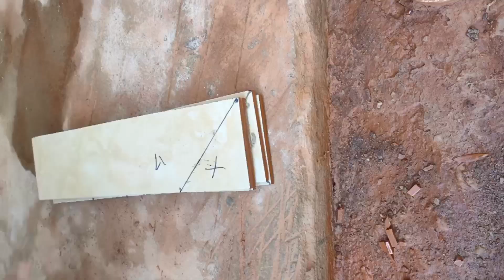professional tile fixture/professional tile lagane ka tarika/tile lagane ka Sahi tarika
professional tile fixing
professional tile cutting
professional tile lagane ka tarika

data construction technique
Khubsurat construction work
tile fitting work
tile adjustment work
tile installation work
corner tile fitting
corner tile fitting kaise karte hain
corner shelf decision
carner toilet adjustment
corner pillar Kaise banaen
corner wala pillar Kaise level Karen
pillar Kaise level Karen nokdar
lock the pillar Kaise banaen
Nokdar pillar Kaise level Karen
Nokdar pillar work
beautiful construction work
brakes labour
labour bricks work
bricks lay out
bricks lay decision
concrete work
concrete lenter work
house drunk decision
house Naksha decision
Ghar Kaise banaen
Wal plaster decision
house plaster kaise karen
construction work complete house
construction tips tricks and ideas
construction Jugaad
Marbledesign
New Design,
Badal Marbledesign
Boti Senadesign
Tawera, Sany Gray design
Black Cobra design
Zebra, Karobari ideas
Marble Design fittings
marble installation
marble kaise install Karen
marble farsh per lagane ka tarika
marble se phool Kaise banaen
marble multidh season
marble multi decision
marble work installation
marble installation construction house
construction work marble installation bedroom
marble fitting bedroom
marble bedroom Mein Kaise lagaen
marble lagane ka Sahi tarika
marble Kaise Lagaya jata hai design mein
marble fitting decide
marble installation decide
Marvel installation ideas
marble installation ideas
marble installation tips and
marble installation tric
marble installation amazing decision
marble installation ground floor
marble installation first floor
marble fitting kitchen
marble fitting bedroom launch
launch marble Kaise lagaen
how to fitting marble launch
how to install Asian marble bedroom
how to install marble bedroom
marble install karne ka good tarika
installation marble on ground floor
marble Lagane ke liye kya Tarika istemal Karen
marble Kaise lagaen
Shani Grah marble lagane ka tarika
Badal marble lagane ka tarika
granite marble installation
Assam tarike ke sath marble kaise install Karen
launch installation marble